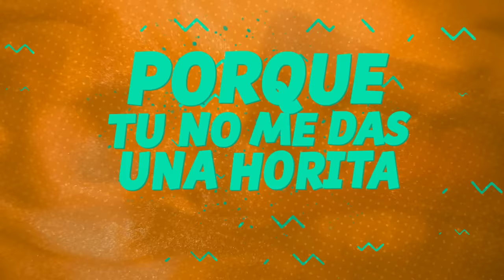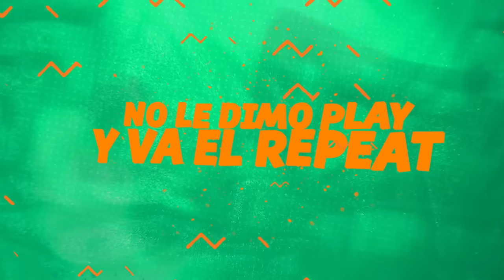"Parcerita" by Dylan Carbone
Epic Ent Records Presents: Parcerita
 Written by: TEOH

Powered by  Dylan Carbone & Epic Entertainment Records LLC ® 2021